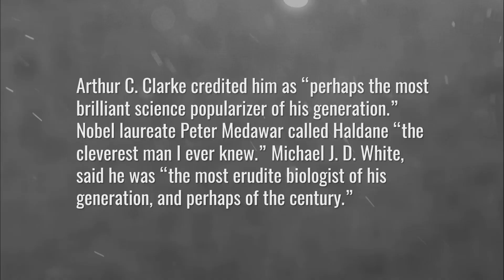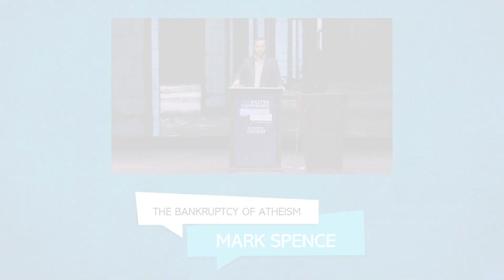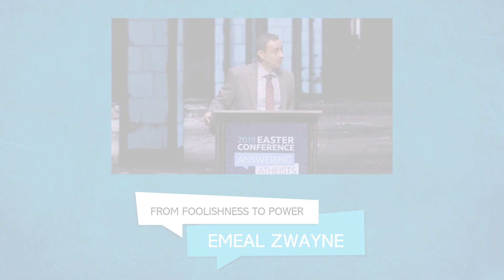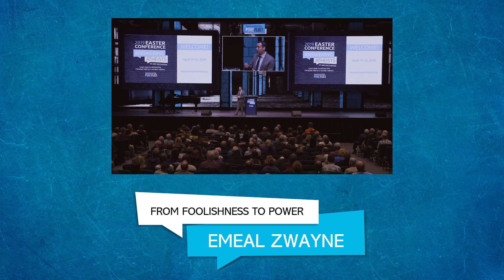Answering Atheists... (TEASER)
During Easter 2019, the Ark Encounter hosted our 3 main speakers from Living Waters: Ray Comfort, Emeal Zwayne, and Mark Spence. The conference was called 'Answering Atheists'. Click the video above to watch a sneak preview of each presentation.